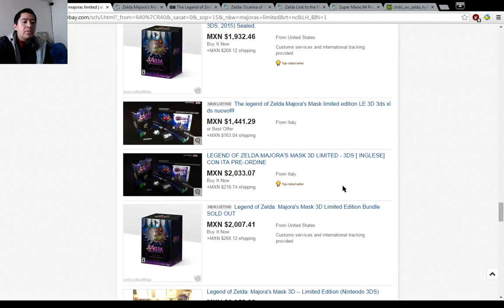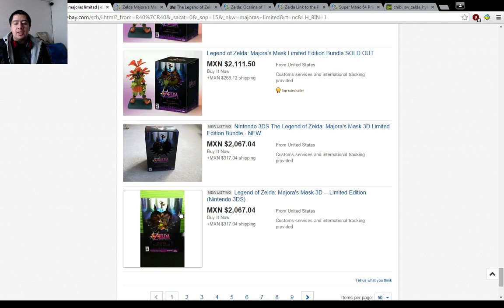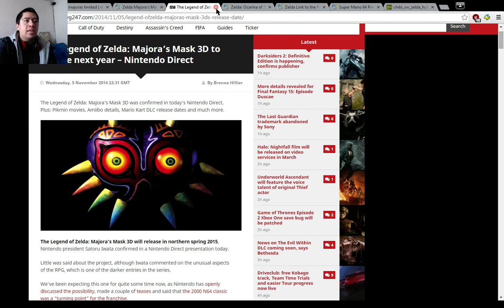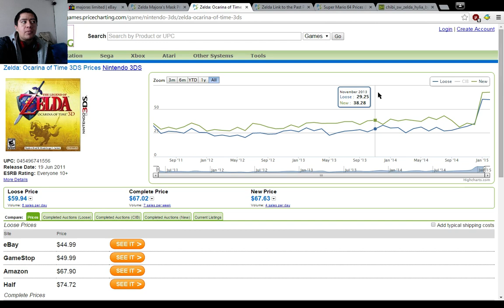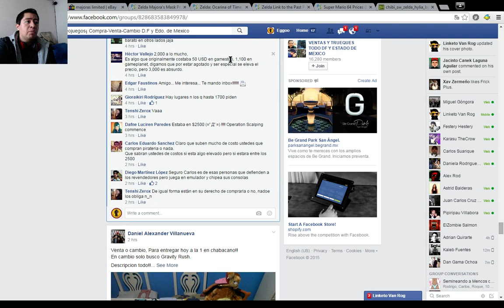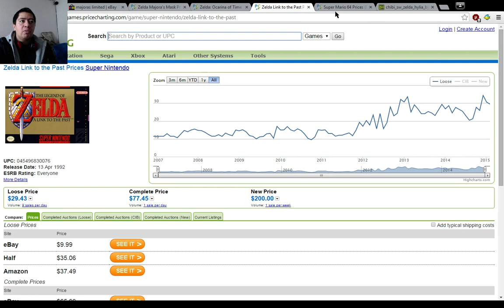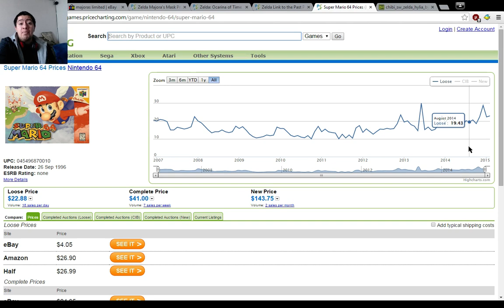Cómo suben los precios con el Mame de "The Legend of Zelda"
Una pequeña mirada a los precios y cómo se ven afectados por el mame a Legend of Zelda y las ediciones limitadas, realmente es una pena no poder comprar los juegos y sobre todo esas ediciones a un precio real, la demanda de "fans" ha ocasionado que cualquier artículo de Zelda se vuelva de colección y Nintendo tome ésto como una bandera para sacar más productos a éstos consumidores, aunque no sean de la misma calidad